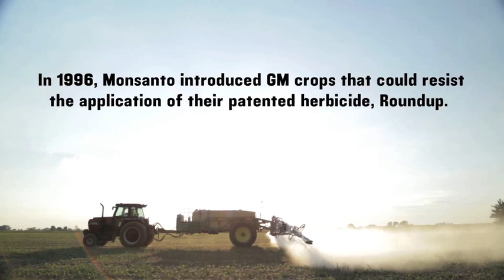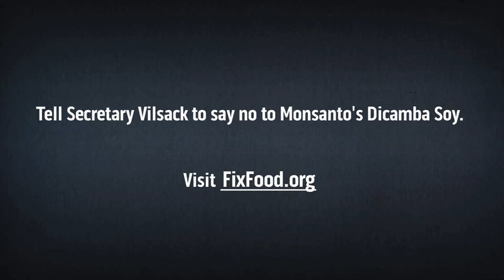Dangers of Dicamba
There are currently 13 new genetically engineered crops pending USDA approval, the most threatening of which may be Monsanto's Dicamba Soybean. Farmers like Indiana's Troy Roush urge USDA Secretary Vilsack to stop the unchecked flood of these seeds from entering the market.

Join Troy and sign the petition at FixFood.org